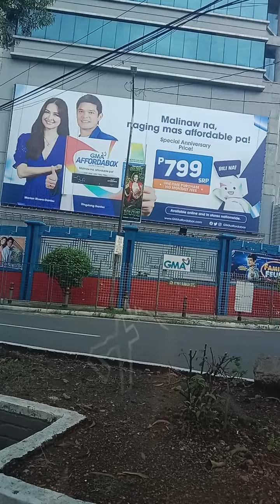timog avenue Quezon city bound to tv channel 7 station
timog avenue diliman Quezon city Philippines